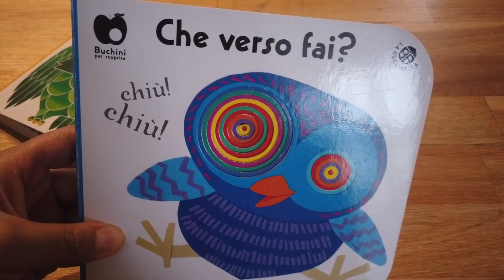🤗 Encuentro con una YOUTUBER PERUANA 🤗~ UNA PERUANA EN FRANCIA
Cotidiano, salidas, recetas de cocina, vida de familia, viajes...
🍊🍊🍊PROYECTO 100.000 MANDARINAS 🍊🍊🍊
Para celebrar pronto los 100.000 suscriptores de este canal, queremos hacer una pelicula, un vlog, mesclando las vidas de ustedes, y compartir con el mundo un pedazo de sus vidas.
¡Esperamos sus participaciones!

✔️ Datos importantes a saber:
- Grabar un momento de su dia, solo, con su familia, o sin nadie
- Un video o mas, sin editar, sin musica
- Duracion total de 3 minutos maximo
- Formato HD 1080p 30fps horizontal
- Usar para enviar sus videos
- Confirmar o no la autorizacion para los menores de edad
- Escribir su nombre (o sobrenombre), ciudad, pais y hora de grabacion

✔️ ¡Recuerdanse!
Y como siempre, les mando un abrazo de oso!!!